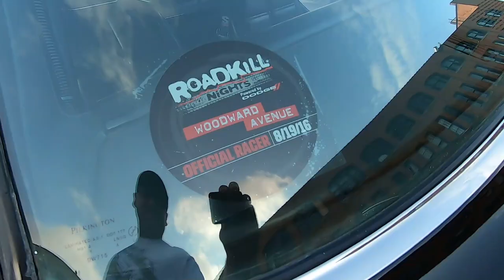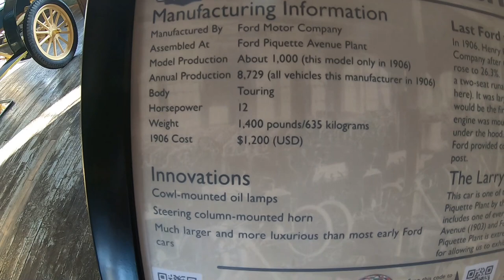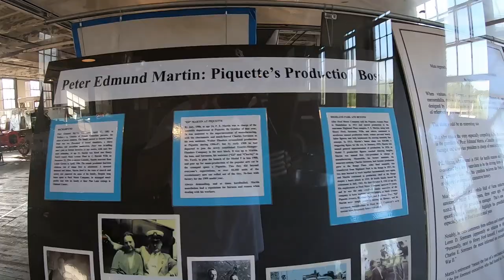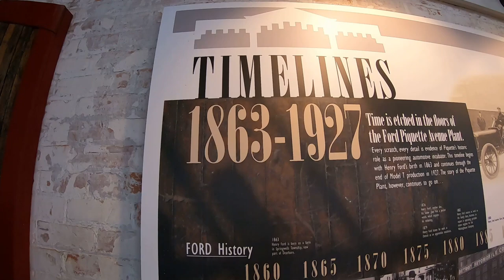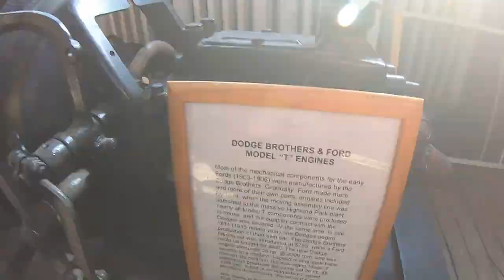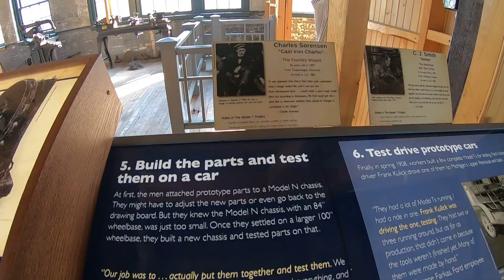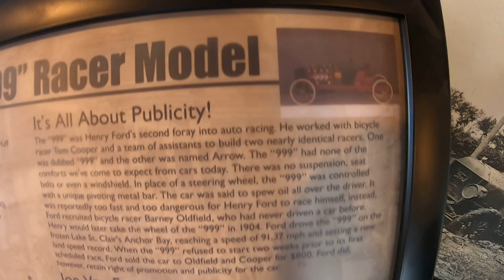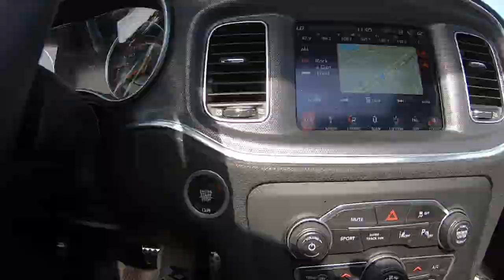"Ford Piquette" Avenue Plant | 1904 Ford Model B And More Ford Model Cars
2019 Ford Piquette Plant Super Roll to Woodward with Detroit Police escort to Woodward.  Before we head to Woodward  Dearm Cruise .let's enjoy some coffee and donuts and explore  the Piquette Museum before the super roll  .
And a big thank you to all the volunteers , workers that help and put the event together.

*Carpro Iron X Iron Remover

*Chemical Guys Citrus Wash and Gloss

*Mothers California Gold Clay Bar System

Chemical Guys HydroCharge Coating

This hobby is supposed to be your therapy , not the reason to need therapy .
Car shows are our YouTube originals events